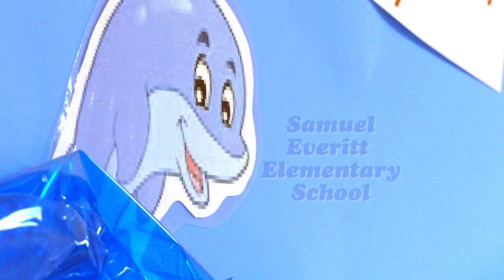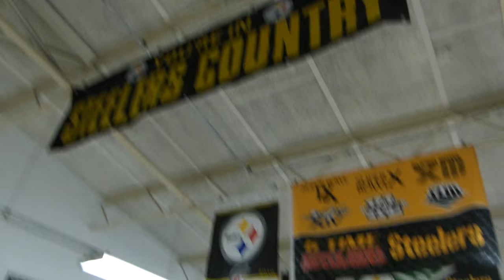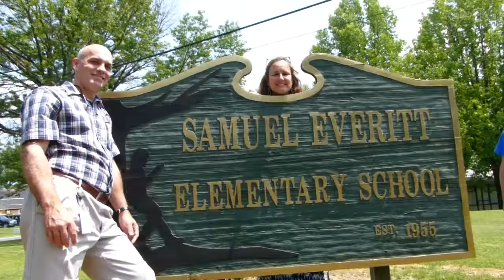Samuel Everitt Elementary School final farewell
Staff farewell, June 12 2015